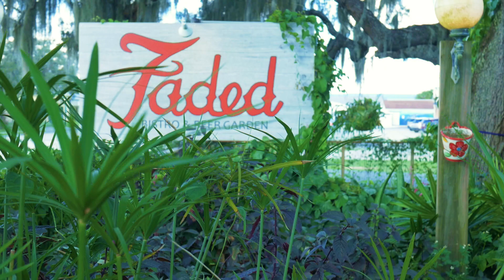El Patron Cigar Commercial November 24, 2019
ElPatron cigar commercial